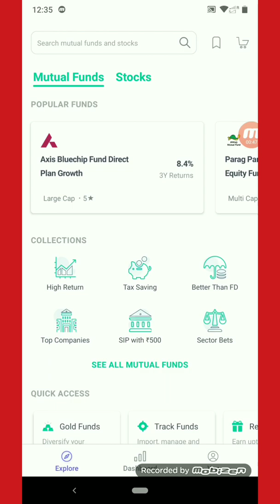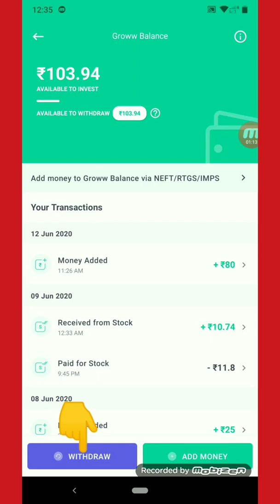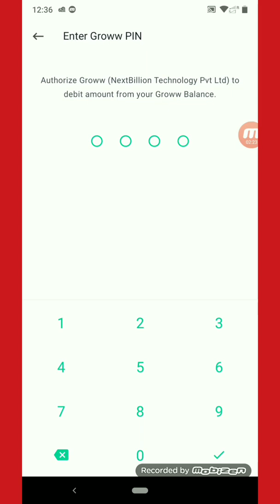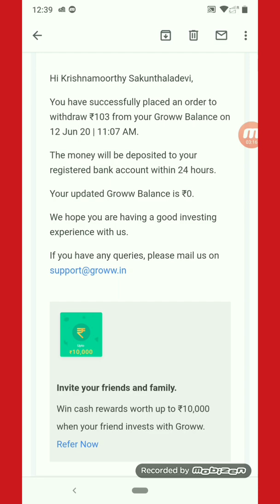How to withdraw money from groww balance Tamil/withdraw stockselling amount/groww app withdraw money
how to buy and sell stocks in groww app